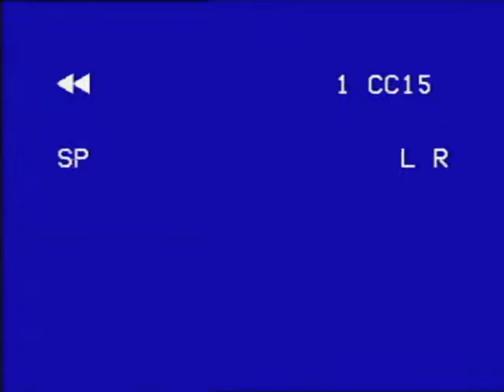Christoph Schönborn wird Erzbischof von Wien (1995)